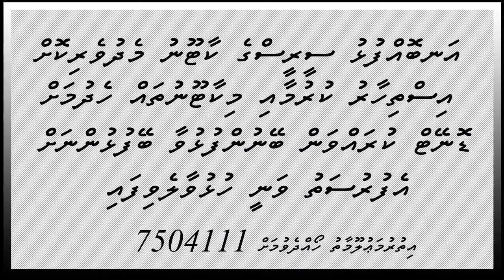Kudakudhinge Dhivehi Cartoon Anbohfulhu Part 3 ( jooleege chuhtee dhuvas)